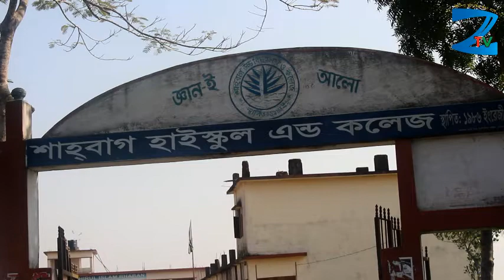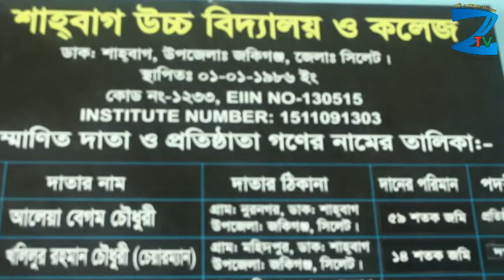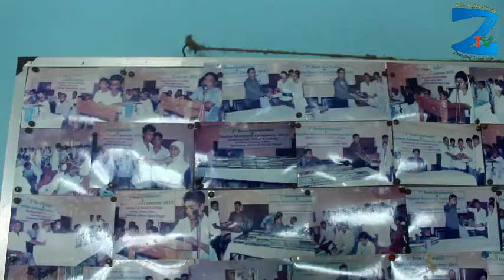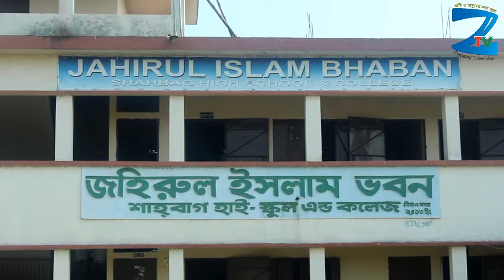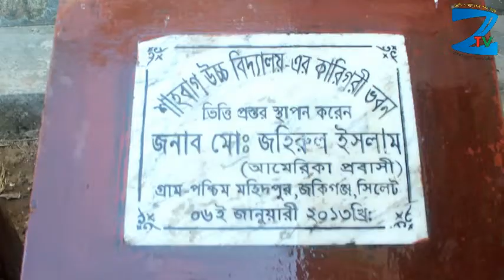আমার স্কুল | পর্ব - ১ | শাহবাগ স্কুল এন্ড কলেজ - জকিগঞ্জ টিভি